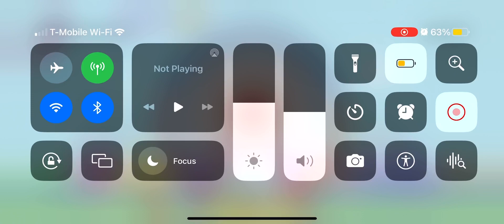Kids cheering sound but good enough